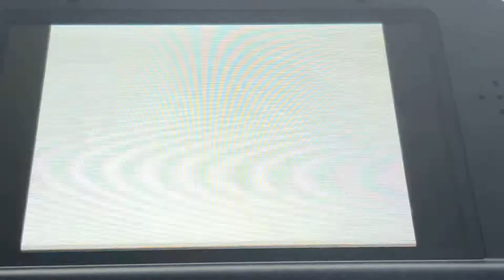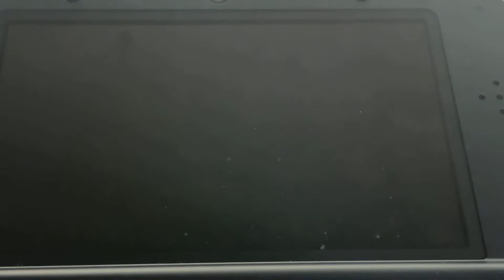強化ジムリーダー戦 VSハヤト【ライバルのポケモンのみでストーリー攻略 番外編】【ポケモン ソウルシルバー（HGSS)】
①プレイするシリーズに登場するライバルキャラの使ったことのあるポケモン、及びその進化形・進化前のみ使用可能